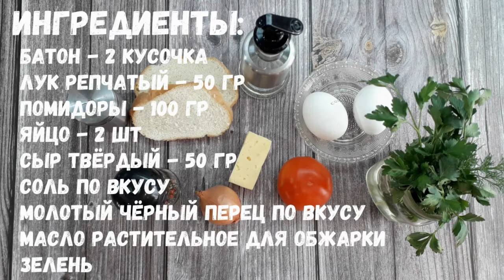Идеальный Завтрак – Быстрый, Вкусный и Питательный!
В этом видео мы покажем вам как приготовить яичницу на завтрак.  Завтрак считается самым важным приёмом пищи. Пробуждение не всегда бывает легким, но вкусный и красивый завтрак делает любое утро солнечным и счастливым. Яичница – популярное во всем мире блюдо, которое готовится из поджаренных на сковороде яиц. Чтобы приготовить эту яичницу, нужно немного больше времени, нежели на простую, но этот рецепт стоит потраченного на него времени. Быстрый, сытный, вкусный и идеальный завтрак, полдник или просто перекус. Невероятно вкусная, аппетитная идея для завтрака!

Для приготовления вам понадобится:

батон - 2 кусочка
молотый чёрный перец по вкусу
масло растительное для обжарки
зелень

Приятного аппетита!